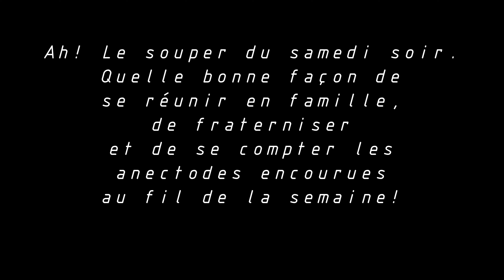Souper du samedi en confinement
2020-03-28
Souper de famille...